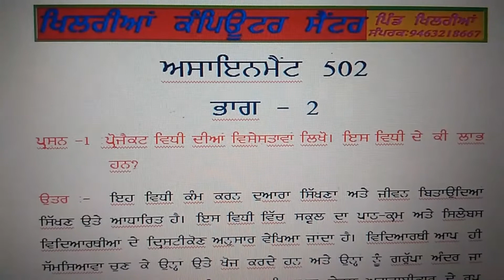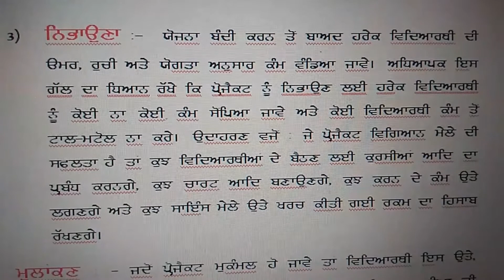COURSE 502 PART1 q2 in punjabi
NIOS D.El.Ed.
ਜੀ ਆਇਆਂ ਨੂੰ

ਮੇਰੇ ਪਿਆਰੇ ਦੋਸਤੋ
ਤੁਹਾਡਾ ਆਪਣਾ ਚੈਨਲ
ਖਿੱਲਰੀਆਂ ਦੇ OLD ਸ਼ਿਕਾਰੀ
KHILLRIAN DE OLD SHIKARI

ਵਿਡਿਓ ਬਾਰੇ ਆਪਣੇ ਵਿਚਾਰ Comment Box ਚ ਜ਼ਰੂਰ ਸਾਂਝੇ ਕਰੋ ਜੀ।